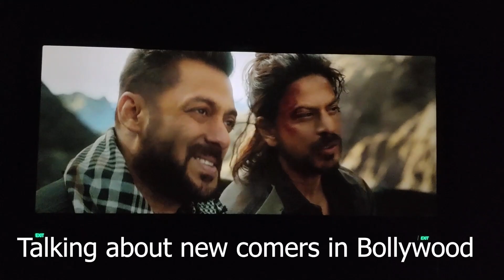Pathaan Movie Spoiler Movie Review